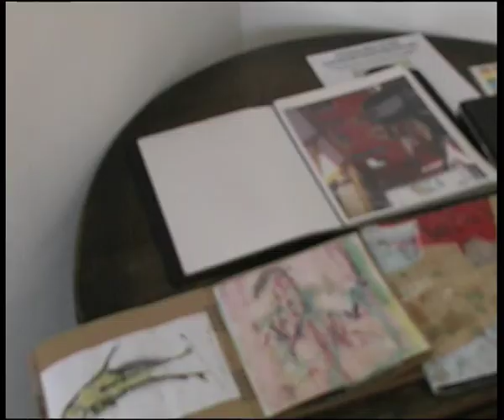John Sharkey's exhibition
contemporary prehistory exhibition of the late John Sharkey